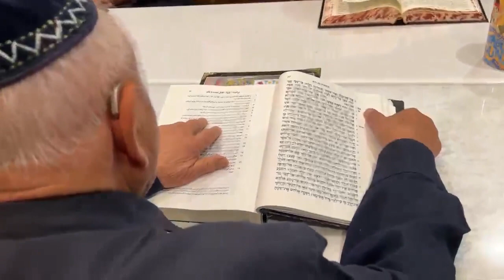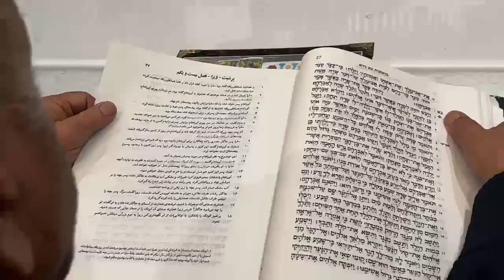تولد ايسخاق داستان ايشمائل و هاجر در پاراشاى ويرا